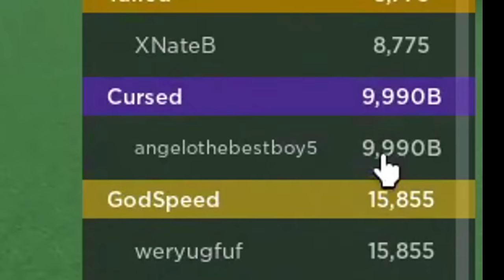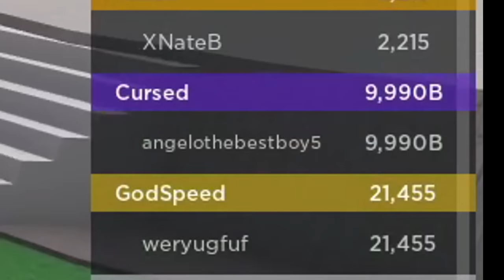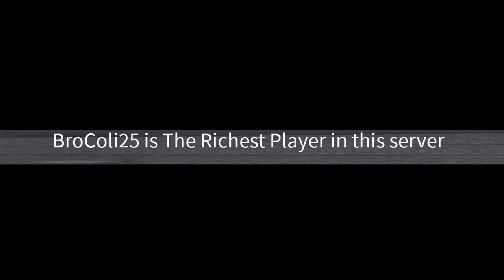menjadi TERKUAT dengan kekuatan UANG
Game:

Hai kawan!
Hari ini aku bakal main